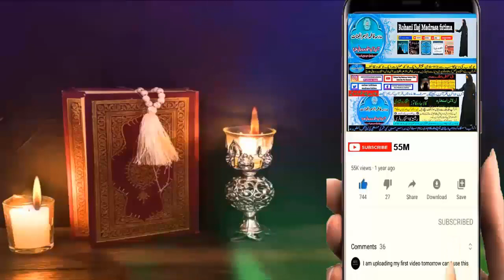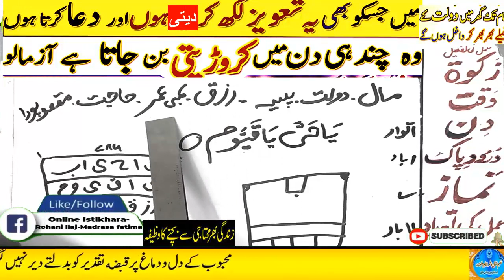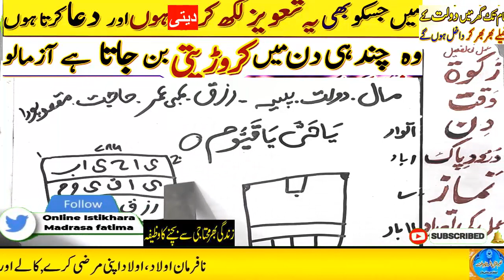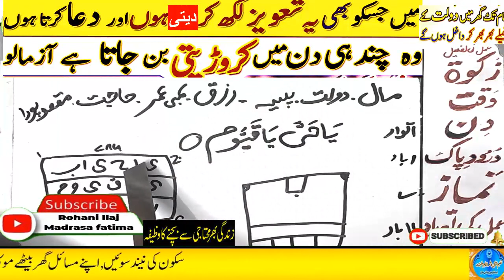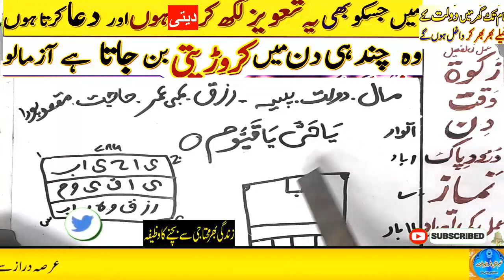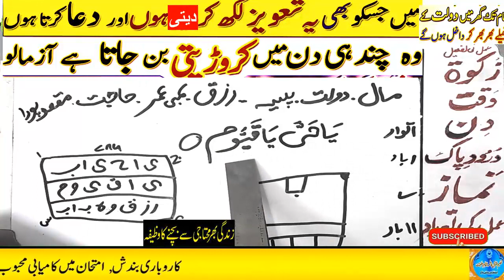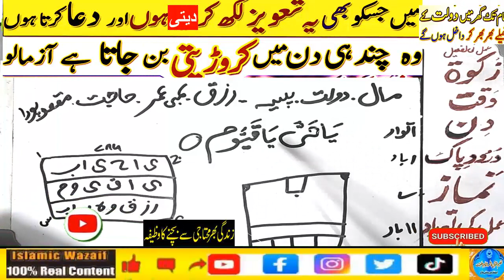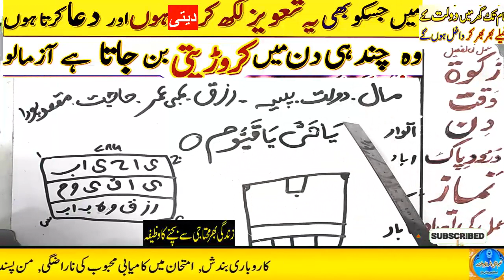Amir hone ka wazifa, daulat ka wazifa, rizq ka wazifa, wazifa for money, jab, pari, mokil ka amal